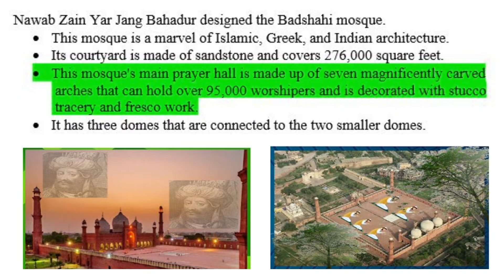Lahori Trip || City of Garden || Tourism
Lahori Trip is an article that represent 'city of garden'.
tourism department | tourism department in Pakistan | tourism & hospitality
About Video:-
The article, you will read in this video can be used by history students in their assignments.